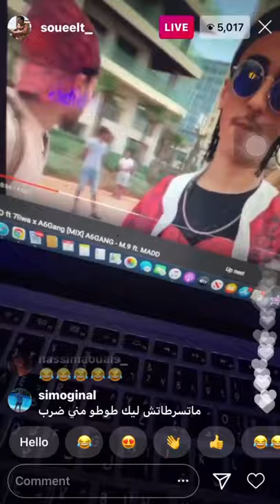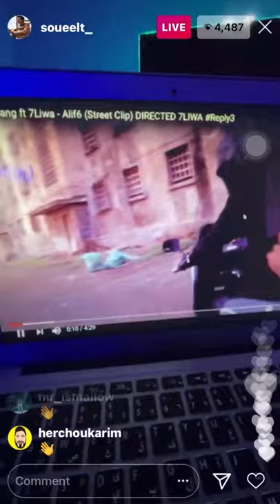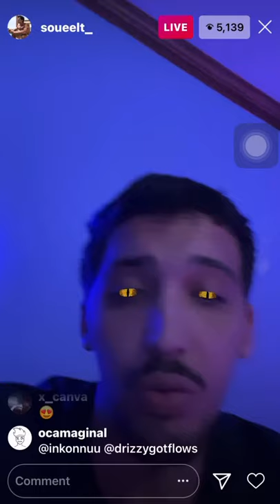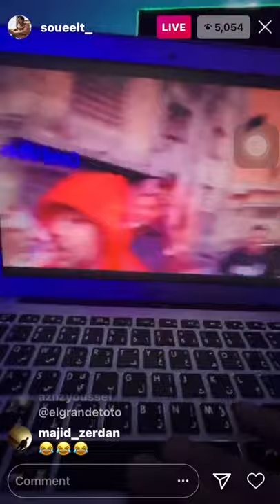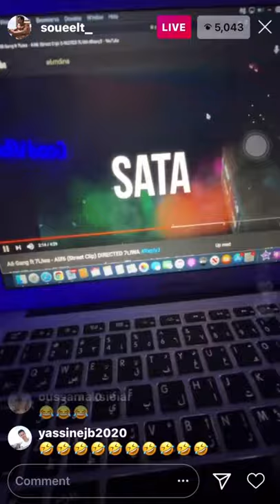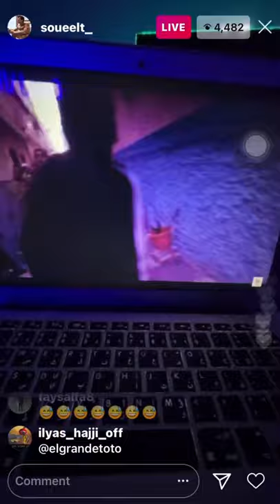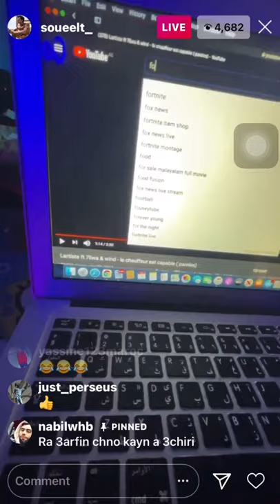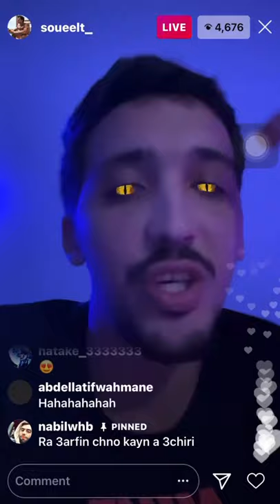سهيل فيتنيس:طوطو أجي تفكر ياماتك مع حليوة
طوطو
حليوة
Toto
7liwa
Souhail fitness
Mghayer